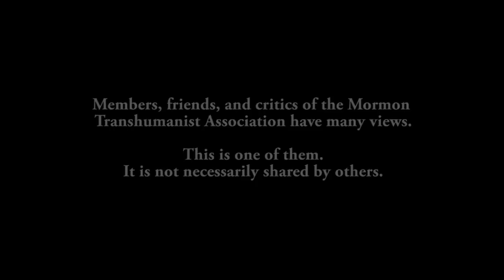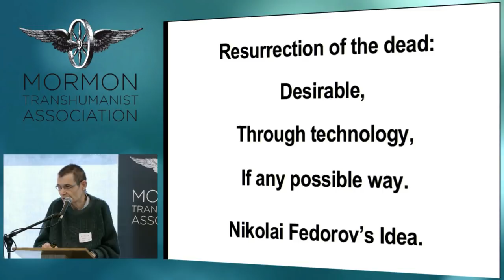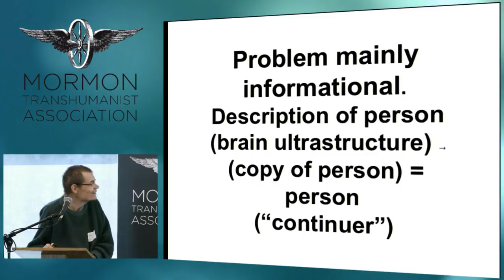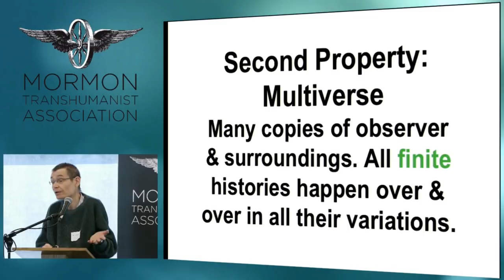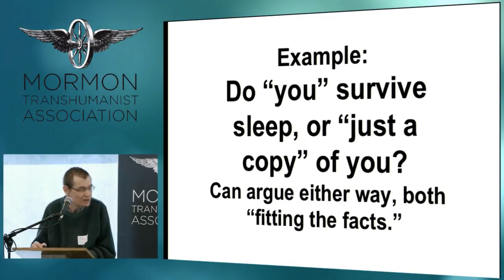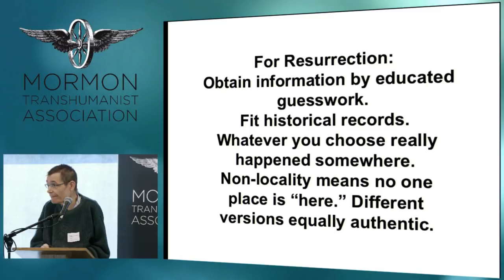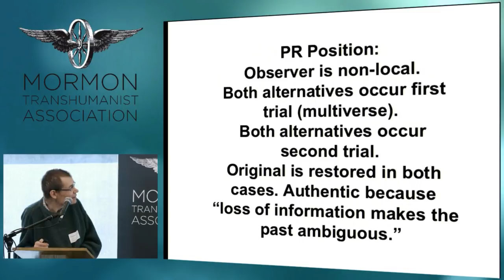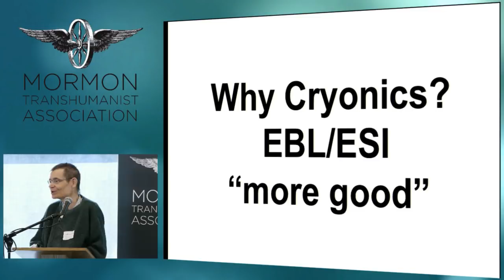"An Alternative to Quantum Archaeology in Resurrecting the Dead" by Mike Perry